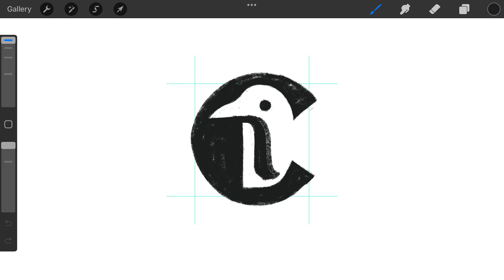Letter C Mustache Penguin logomark design process credit: @anhdodes - Anh Do - logo designer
Letter C Mustache Penguin logomark design process

Ideas and inspirations: letter C, lettering, typography, monogram, modern, penguin, animal, Antarctica, mustache, fashion, old-school, etc.